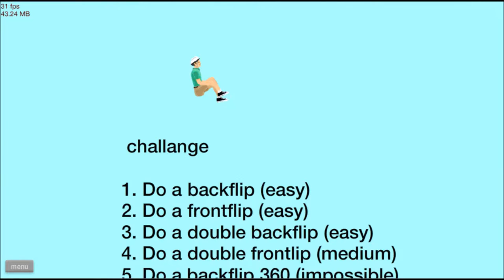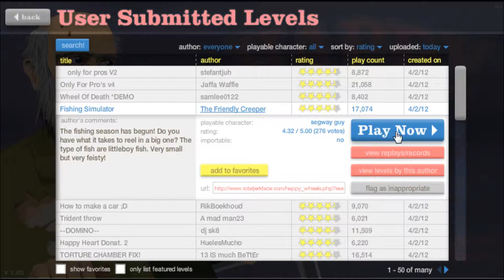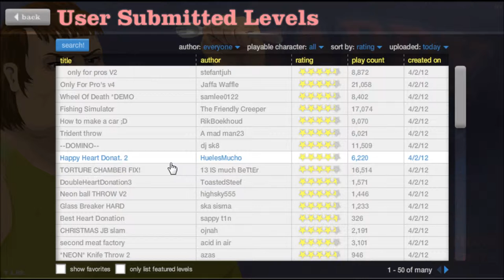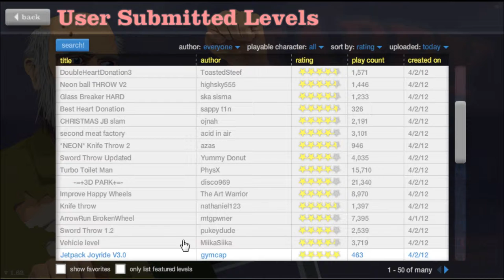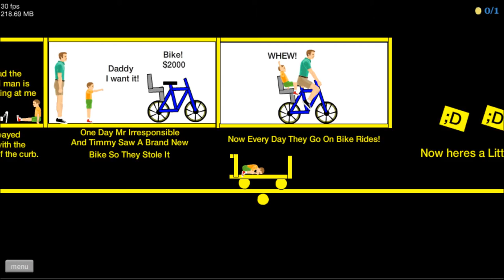Let's Play happy Wheels! Part 12: Fishing for Timmys!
Part 12 of my exiting Happy Whees LP! :D

Tags: Happy Wheels gameplay commentary BeenieBomb gory gore bloody blood best flash game of all time super fun flash game games YouTube video funny haha hahaha lol LOL inspired by AKSPartainkiIIer UberHaxorNova Nova and PewDiePie why are you reading the tags you nugget